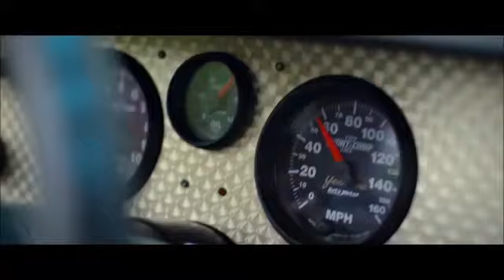o na na na 😍😎 fast and fourious